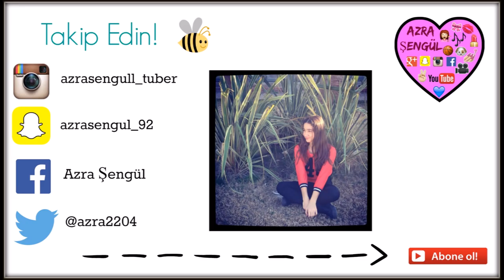Beğenmediğim Ürünler :/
KUTUCUĞU GENİŞLETİN!

BAHSEDİLEN ÜRÜNLER (Sırasıyla):
- Head and Shoulders Kepeğe Karşı Etkili Şampuan
- Nivea Hair Care Volummen Hair Spray
- Loreal Paris Casting Sunkiss Renk Açıcı Jel
- Madamme Coco Vücut Spreyi
-  Eklips Sponge Brush
- Rossmann For Your Beauty Allık & Kaş-Kirpik Fırçası
- Eklips Make Up Sponge
- Essence the Gel Nail Polish
- Wet'n Wild Coloriction Göz Kalemi
- Be Beauty Chery Lip Balm
- Maybelline Baby Lips Electro Fierce & Tangy
- H&M Lip Balm
- H&M Lip Gloss
- Essence Lipliner
- Watson's Magic Lip Balm
- Isana Salisilik İçerikli Siyah Nokta Temizleme Bandı

* Pinterest ve Ask fm Kullanmıyorum. Twitter' dan da pek paylaşım yapmıyorum.

Merak Edilen- Sık Sorulanlar:
* 12 Yaşındayım.
* İzmir'de Yaşıyorum.
* Boyum 1.59 cm
* Videolarımı Çekerken Kullandığım Kamera SAMSUNG Full HD Modeli: HMX-QF30

! Video Hoşunuza Gittiyse  BEĞEN Butonuna Tıklamayı Unutmayın !
! Video Hakkındaki Görüşlerinizi ve Bir Sonraki Videonun Ne Olmasını İstediğiniz Yoruma Yazabilirsiniz !
! Sizleri Çoook Seviyorum :)

                                                                                                                                          By: Azra Şengül